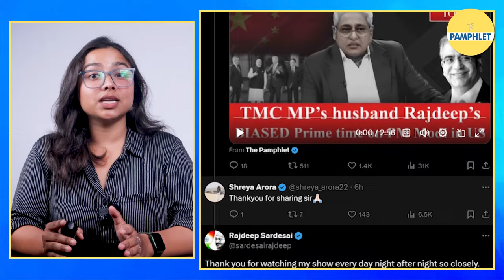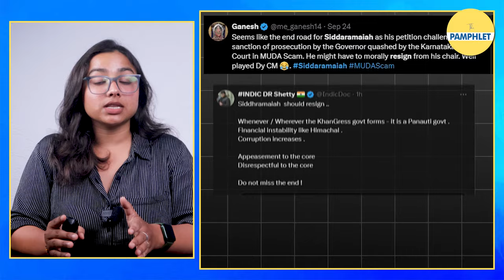घोटाला Siddaramaiah का पर Rajdeep Sardesai का सवाल भाजपा से| The Pamphlet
Rajdeep Sardesai कर्नाटक के मुख्यमंत्री Siddaramaiah का MUDA Scam भाजपा पर मढ़ना चाहते हैं।

Rajdeep Sardesai ने Propaganda Time Show में Siddaramaiah से सवाल क्यों नहीं किया ? क्या उन्हें भी Arvind Kejriwal की तरह सत्ता का लोभ है ?

himanshi bisht  इस वीडियो में Rajdeep Sardesai से कर रही है आवश्यक सवाल

📌Script: Himanshi Bisht
📌Video Editing: Sahil